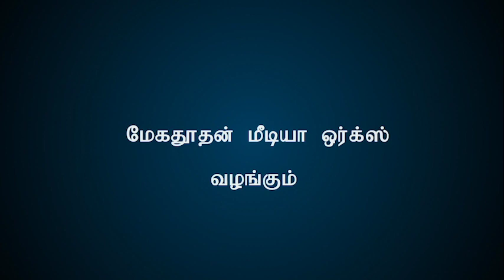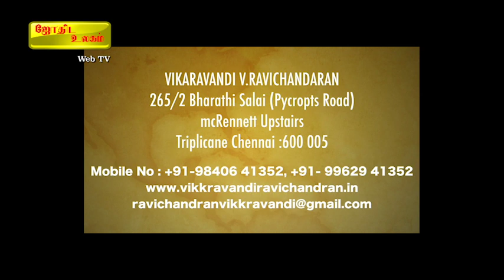செப்டம்பர் மாத ராசிபலன்கள் 2019: கன்னி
செப்டம்பர் மாத ராசிபலன்கள் வழங்குபவர் ஸ்ரீ வராகி அம்மன் உபாசகர், சாக்த. ஸ்ரீ ஸ்ரீ மகேஷ் ராம், விழுப்புரம் ஸ்ரீ அஷ்ட வராகி திருக்கோவில். அலைபேசி : 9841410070